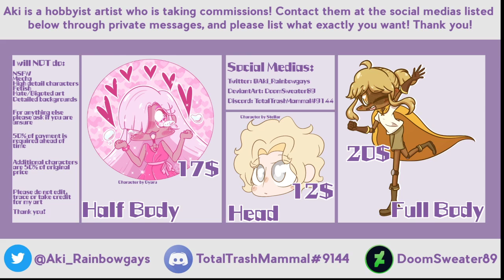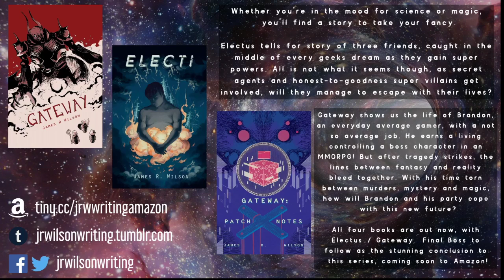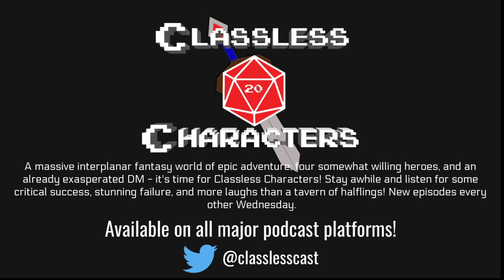Curse of Strahd Game 7: How to Restore a Soul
The party leaves hellish Krezk behind for the open road in an attempt to find the Wizard of Wines. Ezmerelda reveals some information about Barovia and a place known as the Shrine of the White Sun. And apparently there are just hags everywhere.